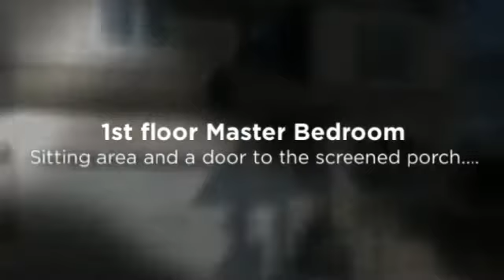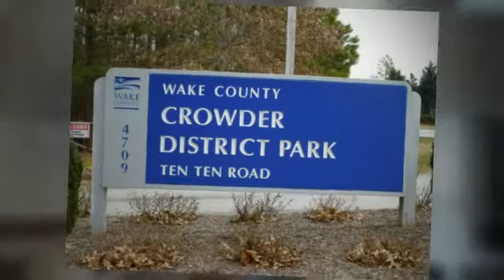1609 Lily Creek Drive, Cary N.C. Home for Sale